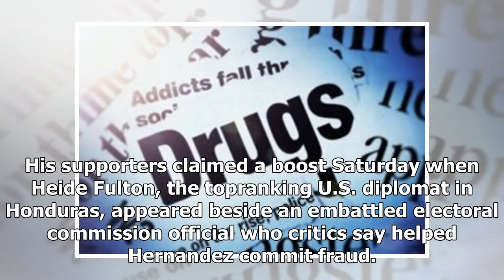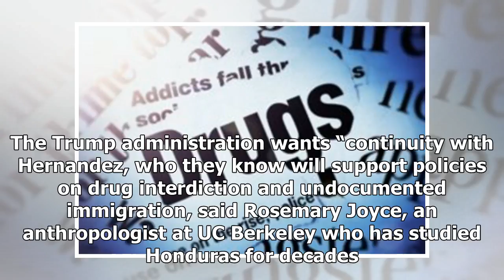TODAY NEWS - Trump administration focused on immigration and the drug war is greater than the conce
TODAY NEWS - TODAY NEWS - Trump administration focused on immigration and the drug war is greater than the concerns of democracy in honduras

In what critics call a weakening of U.S. support for democracy in Latin America, the Trump administration appears to be prioritizing concerns about illegal immigration and drug trafficking from Honduras over the country’s violent and flawed election process. The administration’s relative silence on last month’s disputed election in Honduras, where a rightwing incumbent and friend of the White House has been accused by opponents of stealing votes, is reminiscent of America’s ideologically driven ...